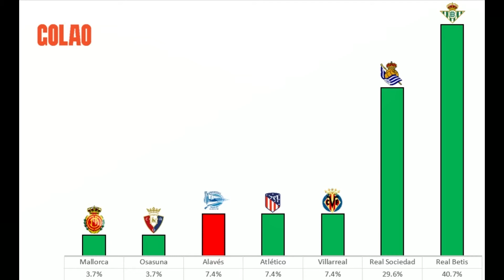Segunda Jornada - Golao Last-Man!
Platicamos de las sorpresas de la segunda jornada del Golao - Last Man!